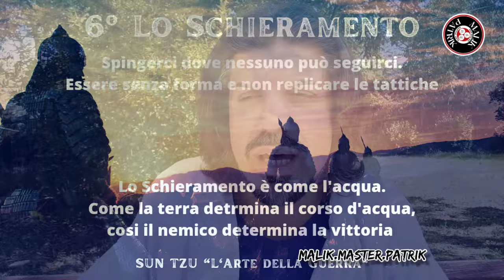Gorin No Sho - Il libro dei cinque anelli, Libro di Mizu (acqua) Parte 1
Un saluto a tutti gli amici del canale Malik Patrik,
bentornati nella serie del Gorin No Sho, Il libro dei cinque anelli di Miyamoto Musashi.
Oggi inizia la prima parte del secondo capitolo, Il libro di MIZU, (acqua) Mizu No Maki.
Musashi in questo capitolo parla del suo concetto di arte della spada, il metodo e i concetti da lui utilizzati, spiegando i vari principi e le basi che vanno applicate quando si intraprende il percorso dell'Heihō e della via della spada.
Andiamolo a scoprire nel video

Buona Visione
Malik Master Patrik

Grazie amici per il sostegno che mi date!!!

TREPPIEDE
Ring Light, COOLHOOD 18 RGB & 3 Colori Normali Dimmerabile Led Luce Tik Tok, Luce ad Anello con Treppiedi Stand Telefono per il Trucco Multipiattaforma YouTube Live Streaming